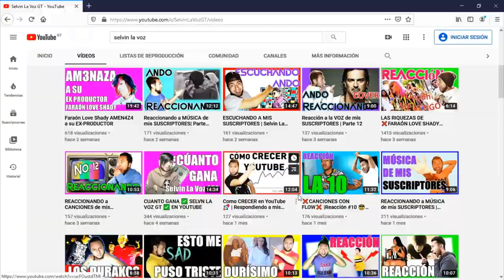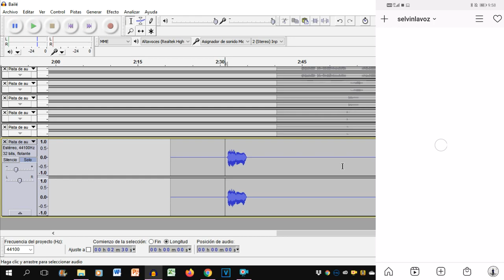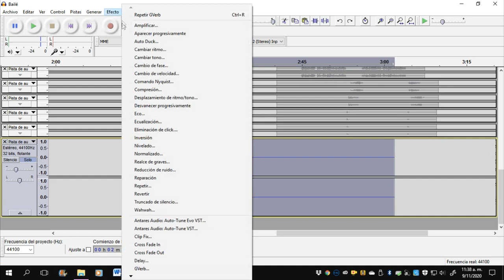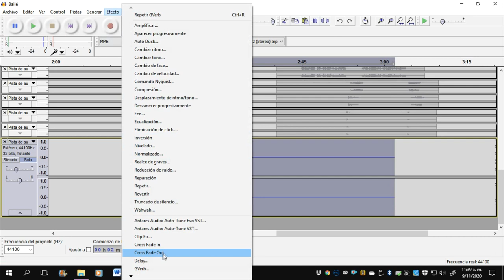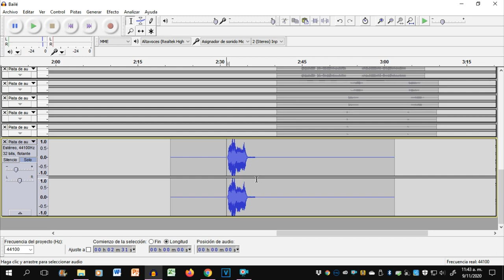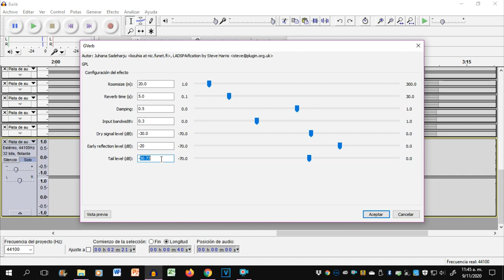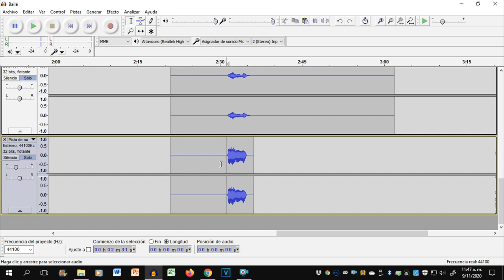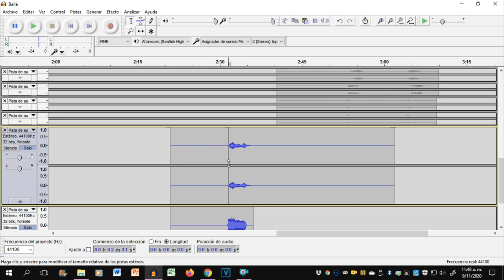Reverb o Reverberación | como usarlo y aplicarlo a la voz | Audacity | Selvin La Voz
DONACIONES
Esta es una lista de vídeos que te pueden ayudar en todo sobre audacity
Espero te sirva de mucho y si puedes donar te lo agradecería mucho, gracias.